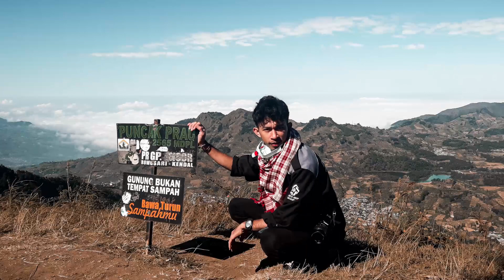Cinematic | GUNUNG INDONESIA | MT PRAU wonosobo